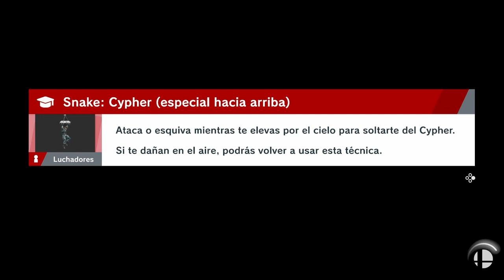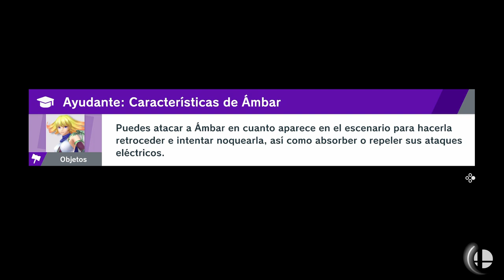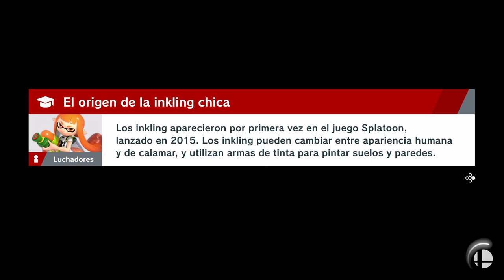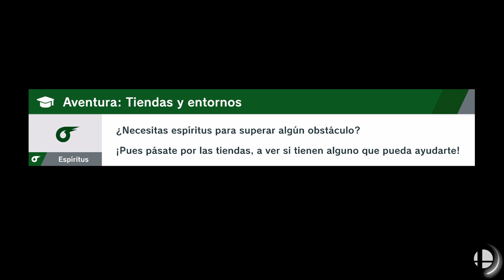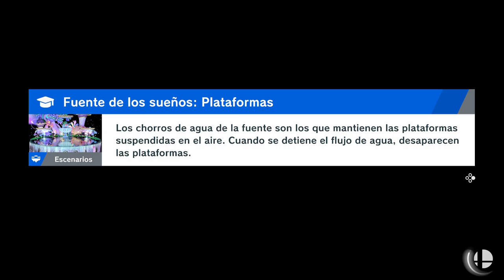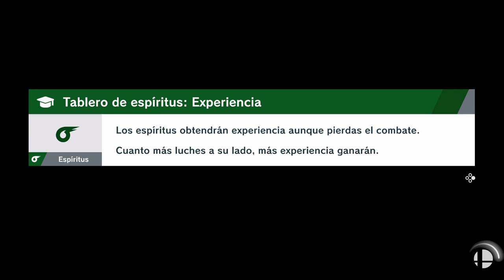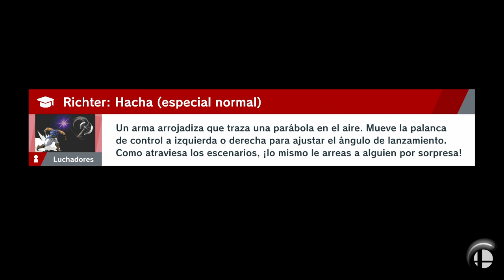SUPER SMASH BROS ULTIMATE | WALKTHROUGH | EL TEMPLO DE LA LUZ #19